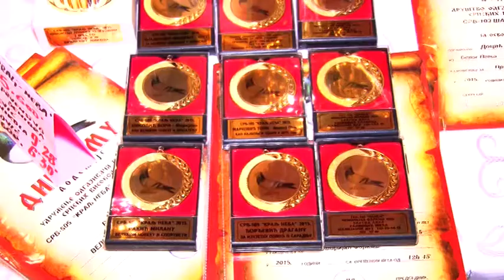40 godina opštinskog saveza golubara